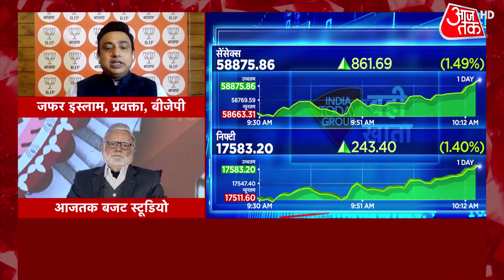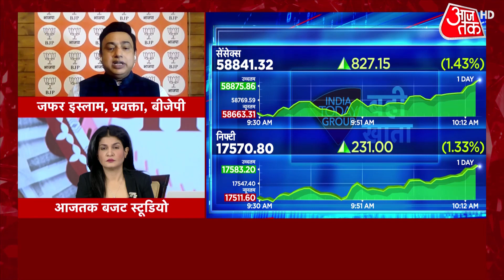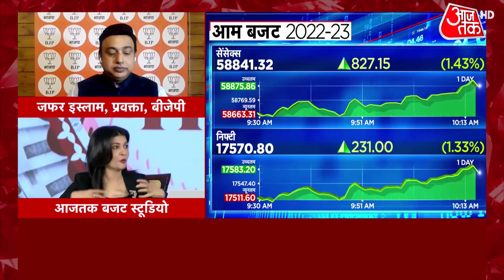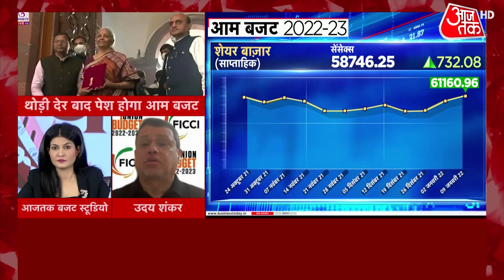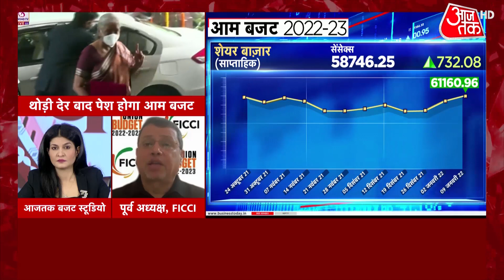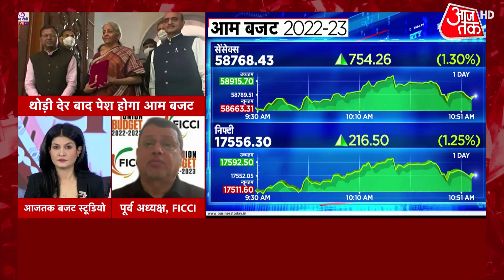Budget 2022: हर Sector को Budget से कुछ ना कुछ आस, वित्त मंत्री पूरी करेंगी मुरादें! | Budget News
Union Budget 2022: Finance minister Nirmala Sitharaman on Tuesday will be presenting her fourth Union Budget in Parliament. This will be the second paperless budget in view of the ongoing Covid-19 pandemic situation. On Monday, Nirmala Sitharaman presented the Economic Survey which pegged the GDP growth at an optimistic 8 to 8.5%.